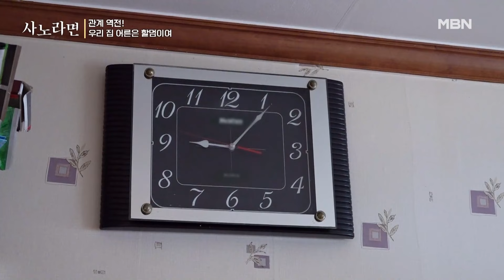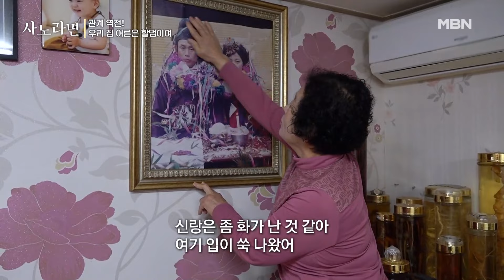집돌이 남편은 아내의 외출 막고 싶어! MBN 240218 방송